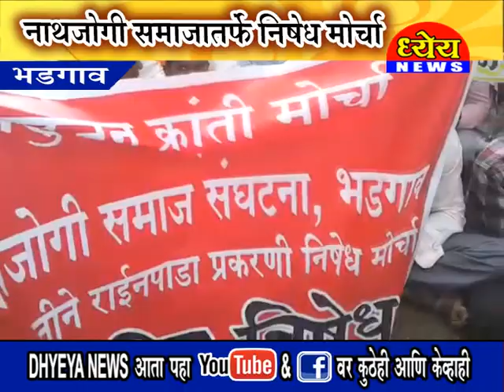नाथजोगी समाजातर्फे निषेध मोर्चा